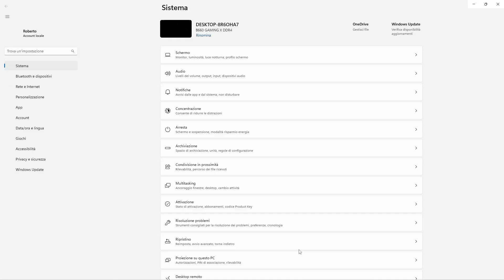Potenziamo la scheda video gratuitamente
Che cosa sono le GPU o scheda video? Sono processori che supportano un tipo di calcolo parallelo altamente specializzato.

Con gli anni, il carico di dati da trattare è divenuto via via più pesante (la grafica tridimensionale dei videogame, solo per fare un esempio, richiede una capacità di elaborazione sempre più grande), spingendo sempre più verso l'alto l'asticella prestazionale delle GPU.

Capaci di elaborare milioni di poligoni al secondo, le GPU negli ultimi tempi sono andate incontro a una rivoluzione tecnologica che ne ha modificato la struttura e l'articolazione delle varie componenti interne.

Oggi una Graphic Processing Unit è composta da migliaia di unità di elaborazione dati che, in parallelo, si occupano di eseguire operazioni e istruzioni grafiche.